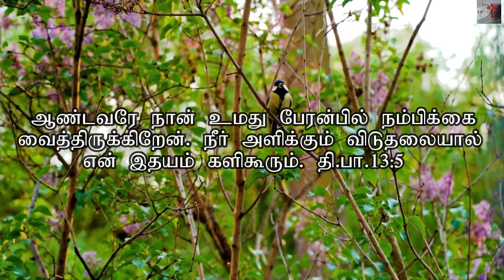One Minute Gospel : - By +Bro. Christudas